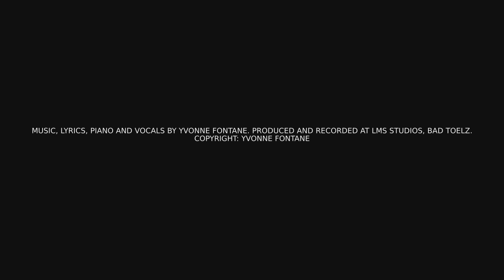Streets Of My Mind by Yvonne Fontane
Music, lyrics, lead vocals, piano and chorus by Yvonne Fontane. Copyright: Yvonne Fontane.

Recorded in 2019 at LMS Studio, Bad Toelz, OBB.